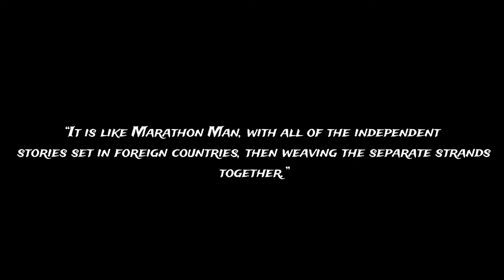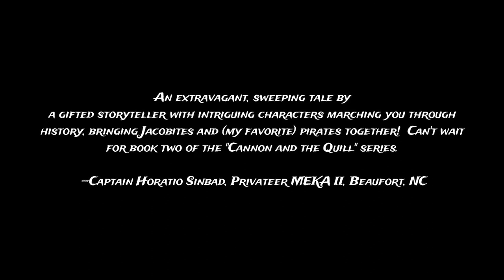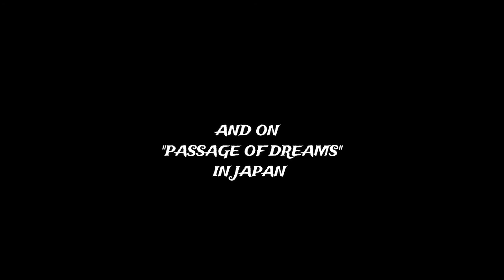The Cannon and the Quill Three Book Trailer and History of the Stage Show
This video features the three books in the Cannon and the Quill series (there will be a total of seven books in the series) and the evolution of the live show from walking tour, to one-man show to the show with music and Eric Vasbinder as Blackbeard.